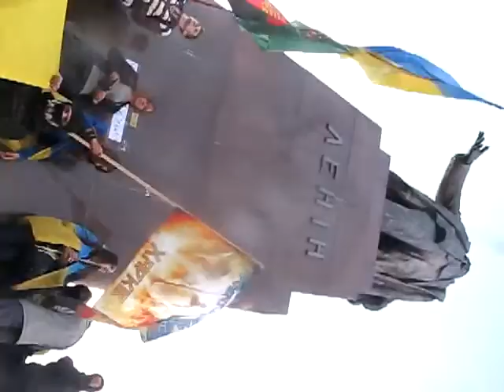I co Kurwo Orban, Robisz z Węgra, Bratanka Polaków Opinie Nacji Szakalej!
- Wsparcie na skuteczność kanału - w PLN
-POWSZECHNA KASA OSZCZĘDNOŚCI BANK POLSKI SA - WARSZAWA POLAND - SWIFT: BPKOPLPW
- JSC KREDOBANK Lviv, Ukraine SWIFT:WUCBUA2X
- Acc 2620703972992 name PONOMARIOV VASIL